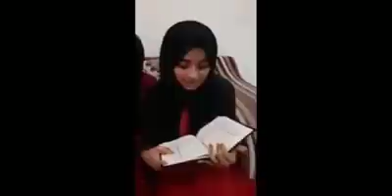ഈ പെണ്‍കുട്ടികള്‍ രാഷ്ട്രീയ നേതാക്കളോട് പറയുന്ന വാക്കുകള്‍ കേള്‍ക്കണം | Malayalam News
Malayalam Film news 2017 Malayalam Film Gossips